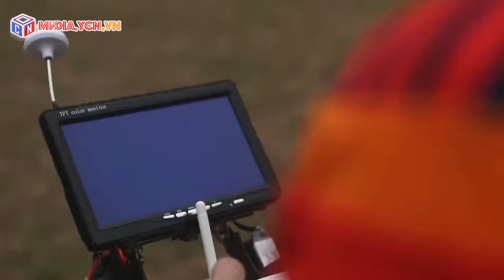27 Chụp ảnh quay phim bằng flycam ekip chuyên nghiệp Hà Nội, TPHCM